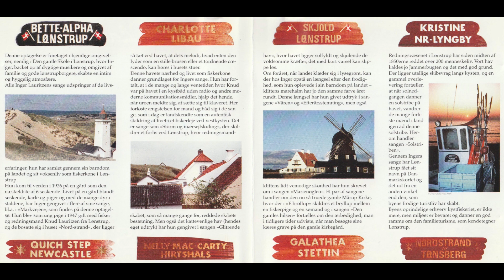Inger Lauritzen - Markvejen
0:00 Fortælling
0:23 Sang
Kunstnere:
Inger Lauritzen: Fortælling & sang
Ib Buchholtz: Flygel, harmonika
Jens Bjørn-Hansen: Mandolin
Jens Memphis: Fløjte
Jan Olesen: Guitar
Poul Martin Poulsen: Kontrabas
Album: En Aften I Lønstrup
Udgivelsesår: 1996